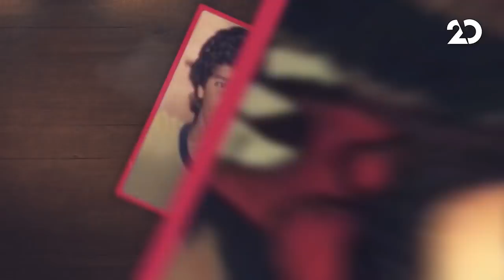מדברים עם עדן, עם רגב הוד | 21.12.2020 | התכנית המלאה